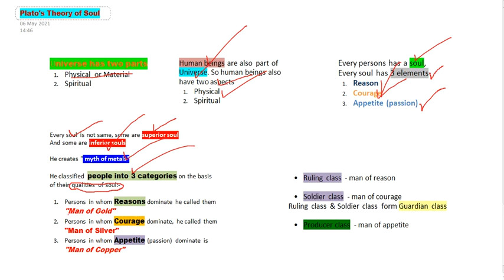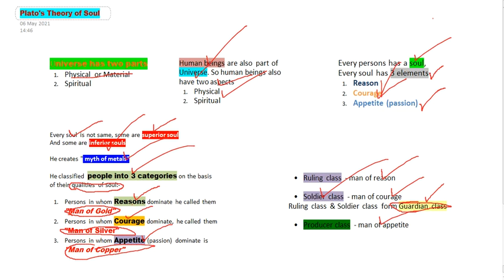Plato's Theory of Soul